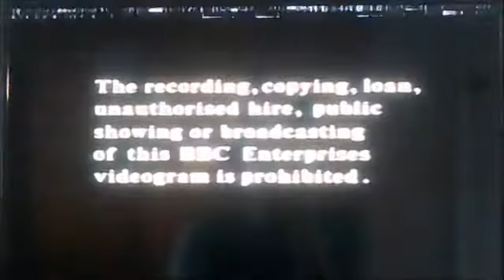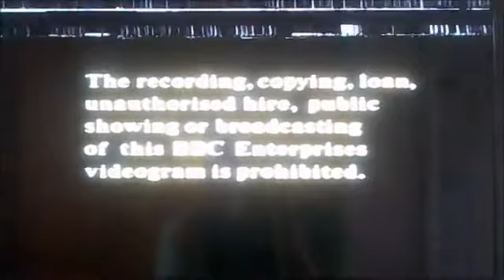VHS Opening and Closing to After Pilkington UK VHS Tape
This is the VHS Opening and Closing to After Pilkington VHS Tape and Here's the Order!

1. Copyright Warning
2. BBC Video Logo from 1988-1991
3. First Few Seconds of the Film
4. Last Few Seconds of the End of the Film
5. BBC Video Logo Closing
6. Copyright Warning Again